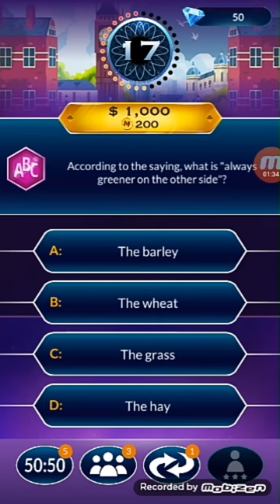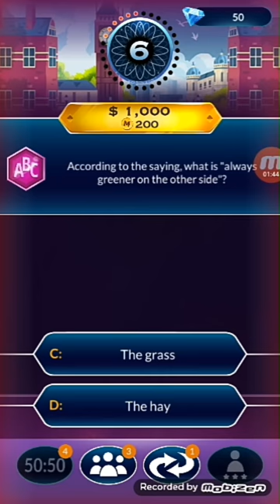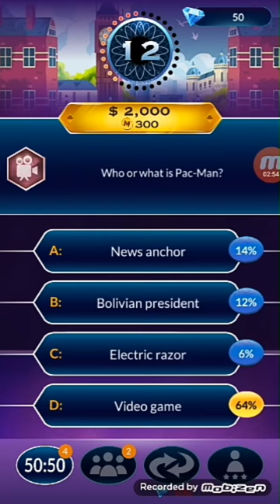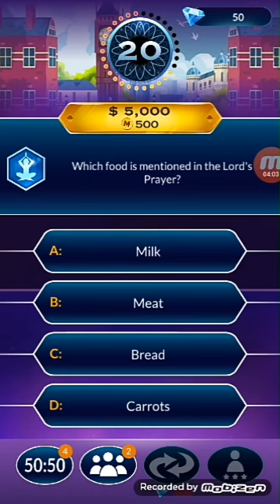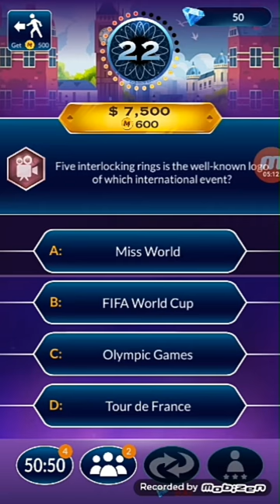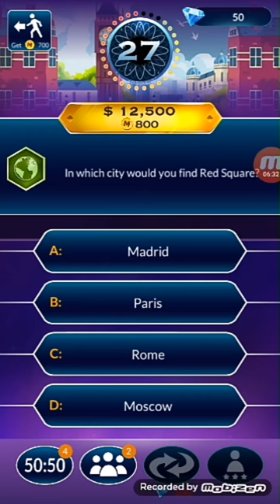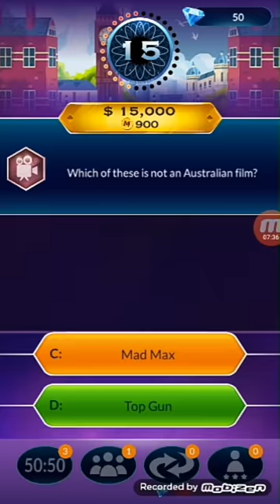Who wants to be a millionair game part 1 !!!!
I hope every single one of you enjoyed my video

So have a great day guys :) :)